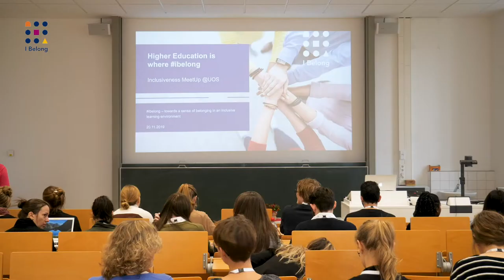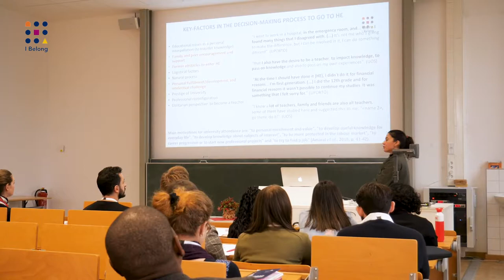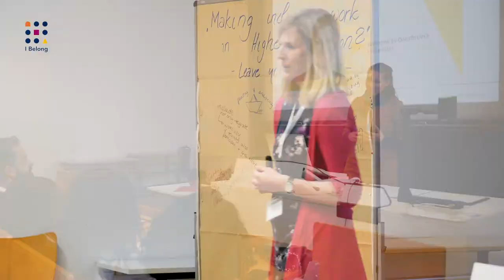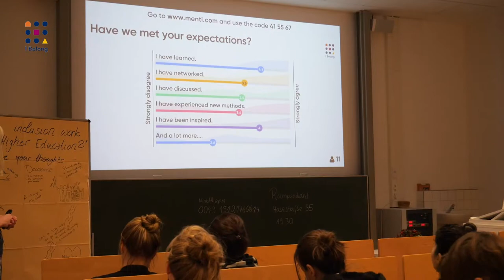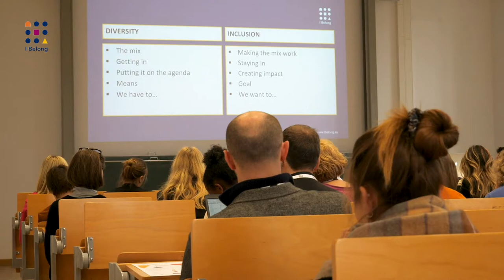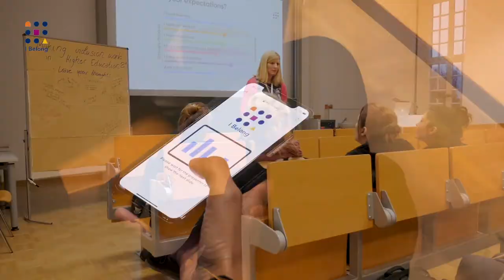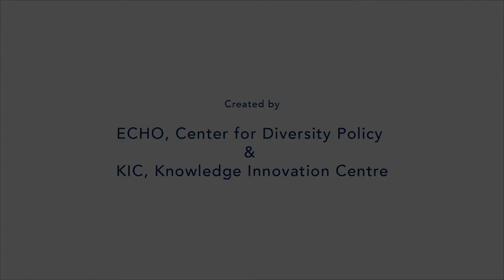IBelong Osnabrück MeetUp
The Inclusiveness Meetup at Osnabrueck University is the first of four IBelong Multiplier Events. The idea behind Inclusiveness Meetups is to bring together various stakeholders in the higher education field, and open up discussion on the best approaches towards greater inclusion in higher education. Participants will have the chance to engage in fruitful discussions and take part in two workshops that have been developed as part of IBelong project.

First Meetup titled "MAKING INCLUSION WORK – HIGHER EDUCATION IS WHERE IBELONG @UOS". Meetup was organized around the three IBelong pillars of interventions towards a sense of belonging in higher education, as being implemented at the four universities involved. Interventions were presented in form of workshops, and participants of the Meetup were invited to select two workshops of their preference (W1: Dialogue Days/ W2: Team Teacher Reflections/ W3: Student Community Mentoring).